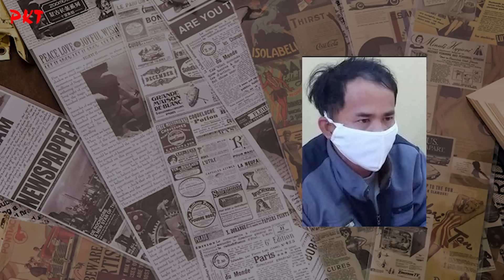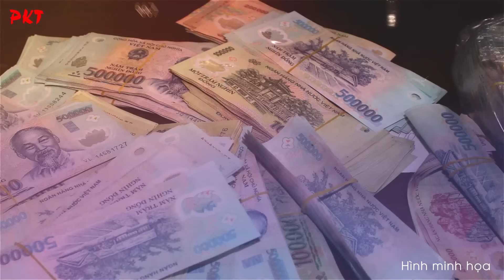Cho BẠN GÁI MỚI QUEN 100 triệu vẫn bị cắm sừng: Gã có vợ tẩm xăng ĐỐT LUÔN “TÌNH ĐỊCH” | PKT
PKT | Tiểu sử giang hồ - Tiểu sử tử tù - Tiểu sử người nổi tiếng | Phải lòng cô gái mới quen trên mạng. Người đàn ông có vợ con đề huề lén lút cặp kè, thậm chí dâng luôn 100 triệu tiền tích góp cho cô ả, để rồi nhận về những chiếc sừng cao mấy mét. Chỉ muốn dằn mặt cô nhân tình mới quen, Mai Văn Hải đã ra tay chém, phóng hỏa khiến cặp đôi đang ăn vụng suýt mất mạng